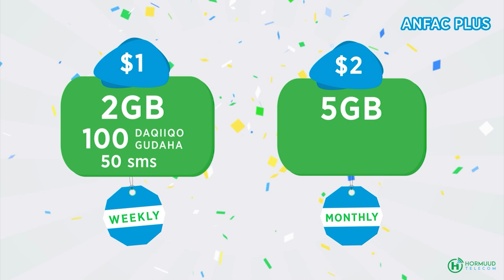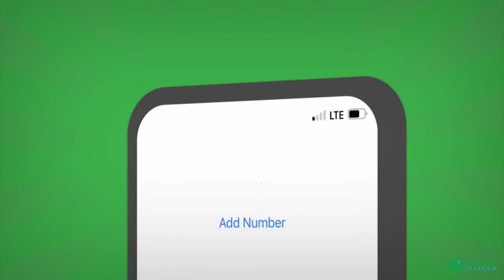Aabe la ciilay oo nolosha heer ka gaaray